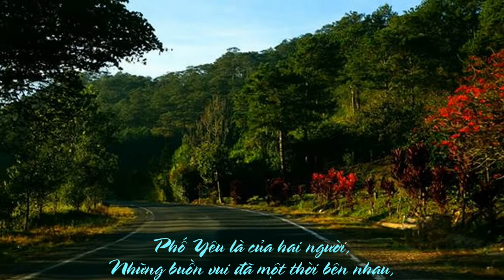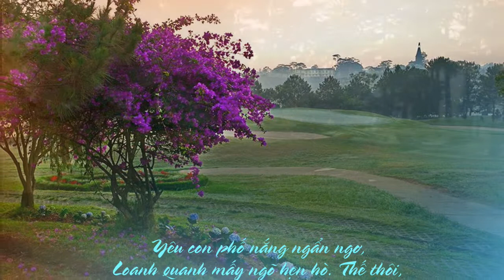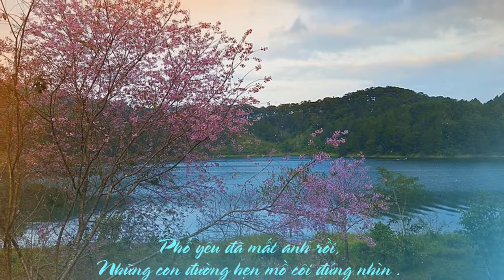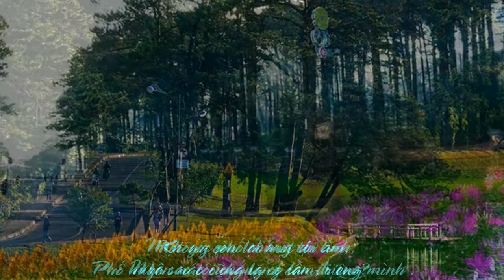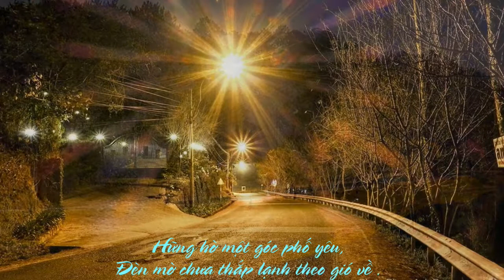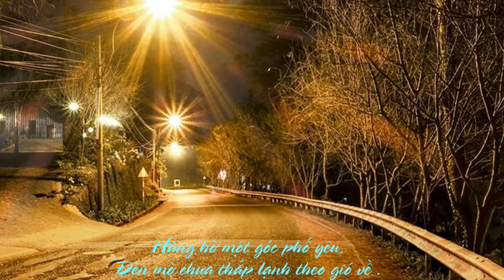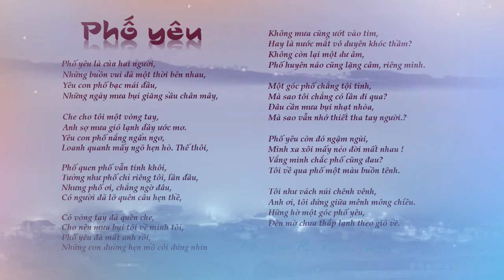ĐALAT - PHỐ YẾU - THƠ NGUYỄN THỊ THANH DƯƠNG - PHOTO BY PHẠM ANH DŨNG